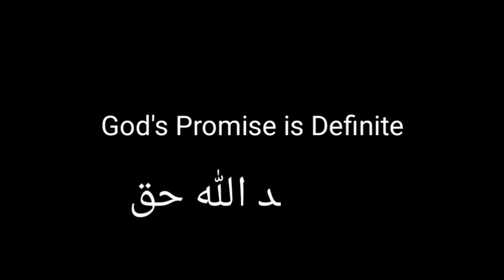Anwar Ibrahim PM Malaysia, ikan, dan ngomong sendiri di saung belum jadi, Supri sama Alam ke mana?